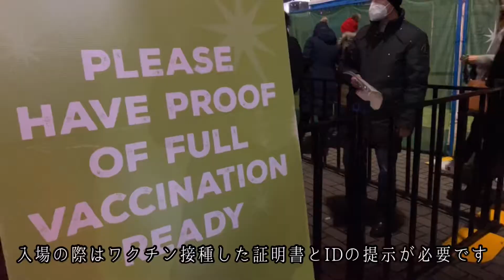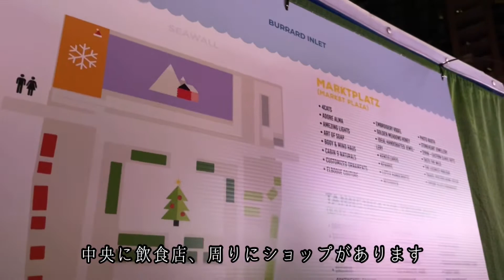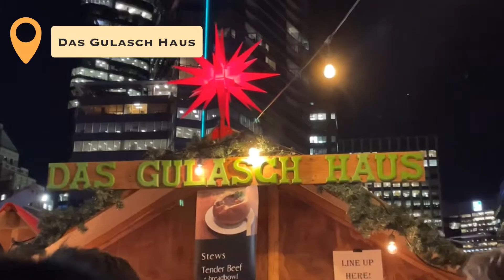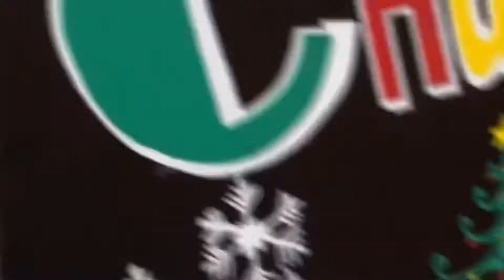【Vlog】バンクーバークリスマスマーケットに行ってみた! / Vancouver Christmas Market 2021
今回はバンクーバーのクリスマスマーケットに行ってきました。
チケットはオンラインで購入すると待ち時間もなく入れます。
詳細は下記のリンクを参照してください。

入場の際にワクチンパスポートとIDが確認されるので、忘れないように持っていってくださいね。

コロナ禍で初のイベント参加でしたが、みんな楽しそうでした。
もちろんイベントに賛否両論ありますが、私たちはその人一人一人が責任を持って行動することが大切だと思います。
みんなが笑顔でクリスマスを楽しめますように。

Vancouver Christmas Market 2021
↓ Information ↓